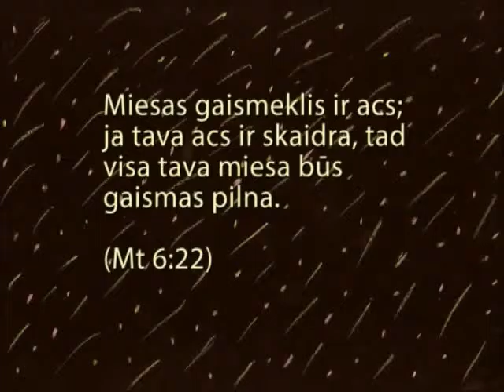"Pāvils. Ceļa sākums" 2015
PĀVILS. CEĻA SĀKUMS. Rīgas Lutera draudzes Svētdienas skolas bērnu 2014./2015. gada animācijas filmiņa. Mūzika: Ilze Sprance.